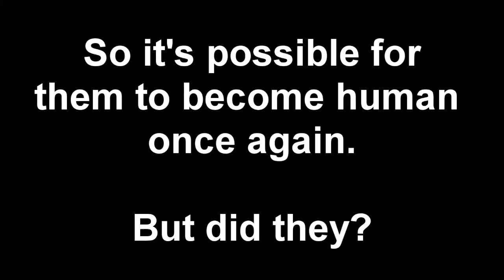Bioshock Infinite - Burial At Sea - Lutece Twins Theory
May contain spoilers, you were warned.
Did the Lutece twins follow Elizabeth's example of becoming human again and no longer meddling in the affairs of others? A couple of clues suggest maybe they did.